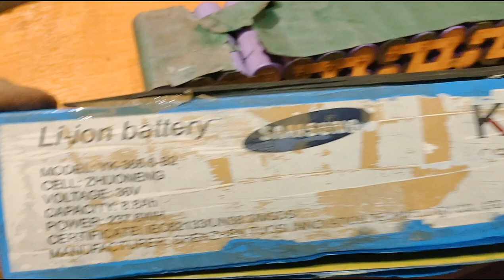Обзор и ремонт поддельного аккумулятора электросамоката KUGOO / Точечная сварка 18650 Li-ion